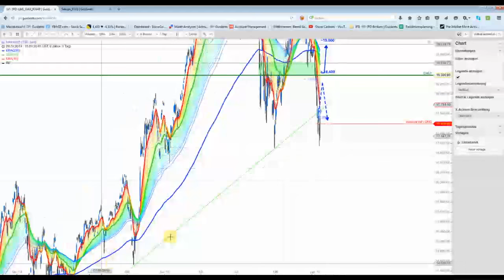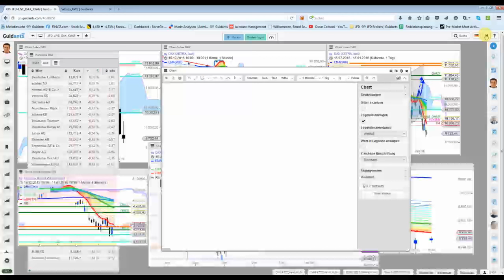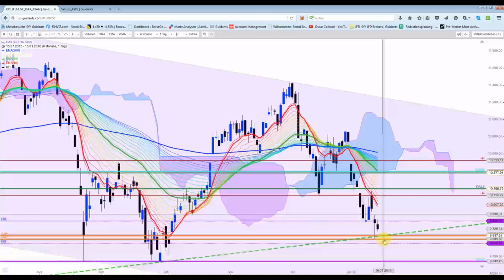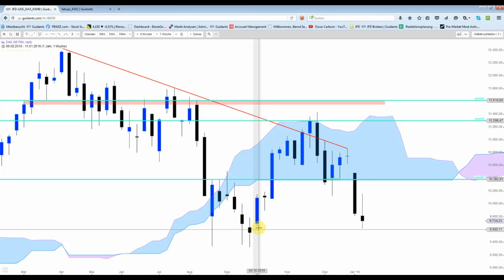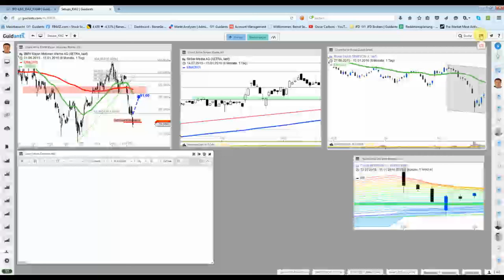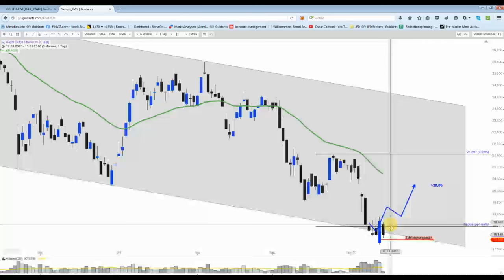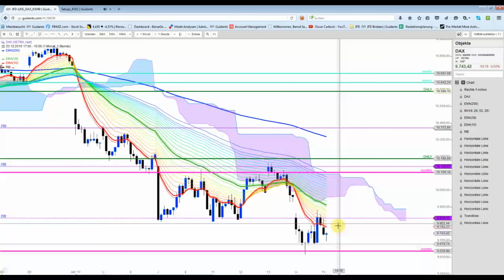DAX&Co - Asiatische Eskapaden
Der Verkaufsdruck an vielen asiatischen Börsen ebbt nicht ab und so steht die Erholung der europäischen Aktien auf sehr wackligen Beinen.  9.700/9.680 Punkten müssten auf 1H-Basis halten, um der Erholung eine Chance zu geben. Was aber eigentlich noch fehlt für ein Ende einer Korrektur: Ein richtiger Ausverkaufstag...